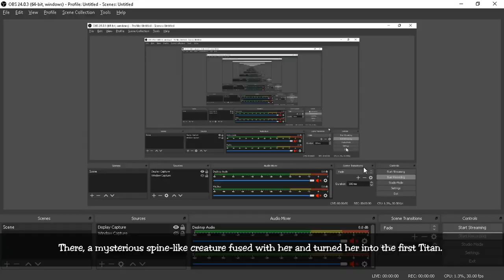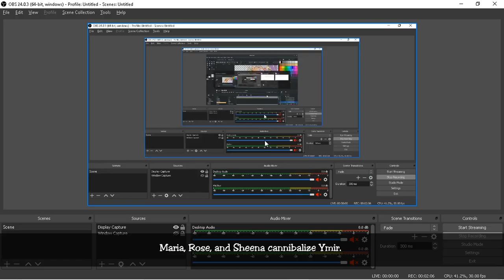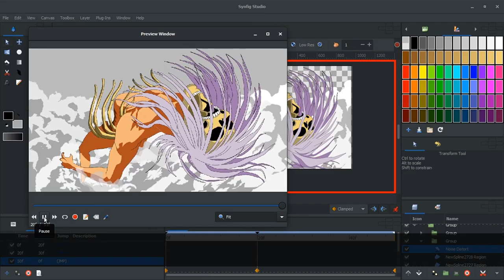Ymir Fritz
Around 2,000 years ago, Ymir's village was attacked and enslaved by the Eldians, who then cut out their tongues. One day, after a pig was released, the tribe's ruler, Fritz, questioned the slaves on the culprit. The slaves gave up Ymir, who was released only to be hunted down for sport.

Wounded and desperate, Ymir found an unusually large tree with a chasm at its base. Seeking shelter, she stepped inside and, not knowing of the sinkhole beneath, fell down into a pool of water. There, a mysterious spine-like creature fused with her and turned her into the first Titan.

With her newfound power, Ymir returned to serve Fritz and used her Titan to cultivate the land, build bridges, and amass wealth for the Eldians. Under his command, she also vanquished the armies of Eldia's rival, Marley. To "reward" Ymir for her service, Fritz took her as his concubine; and together, the two had three children: Maria, Rose, and Sheena.

Thirteen years after acquiring the power of the Titans, Ymir died while thwarting an assassination attempt on Fritz, but then found herself in a mysterious, barren land. King Fritz forced his daughters to eat their mother's corpse in an attempt to preserve the power of the Titans. He commanded his daughters to continuously reproduce, to have their children eat their spines upon their deaths and perpetuate this ritual from child to child so that Ymir's blood would not die out and Eldia could rule forever with its Titans.

Ymir's power was divided into the Nine Titans; and she continued to serve her descendants, building them Titans whenever they invoked the power of the Titans.